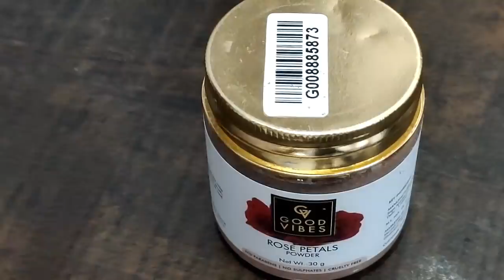Newborn babay का 3rd वैक्सीन अब तो घर से बाहर निकलना ही पड़ेगा good vibes rose petal powder review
Product Links
Good Vibes Powder - Rose Petals (30 g)